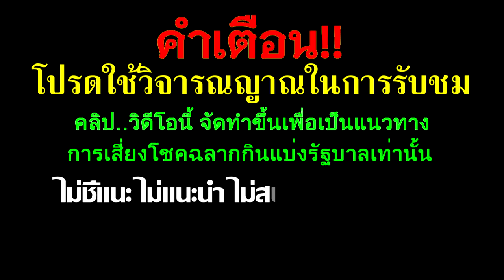ด่วน!!น้องแนนปล่อย3ตัวเด็ด!!ฝันเห็น"หลวงปู่ศิลา"มาให้โชค#รีบดูห้ามพลาด 1/ต.ค./67#หวยรัฐบาลไทยงวดนี้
ด่วน!!น้องแนนปล่อย3ตัวเด็ด!!ฝันเห็น"หลวงปู่ศิลา"มาให้โชค#รีบดูห้ามพลาด 1/ต.ค./67#หวยรัฐบาลไทยงวดนี้อาจารย์น๊อตตี้พารวย